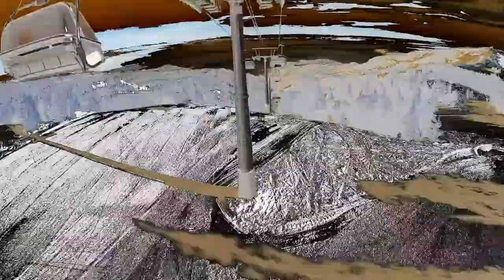Mission Ridge Weekly Recap: Jan 24 - 30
Did you make the video? That's a wrap on an exceptionally sunny week on the mountain. We switched it up and did some Midway Music. Let us know what you think about that scene. We are back at it tomorrow at 9 am. We hope to see you on the mountain.